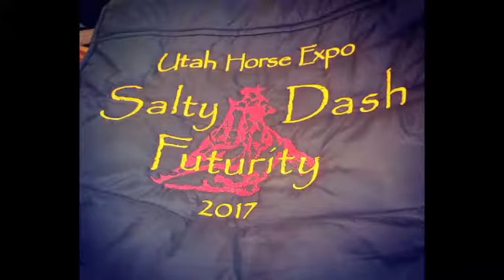Jojo Plays for Cash 2012 mare Barracuda/Cuda year recap